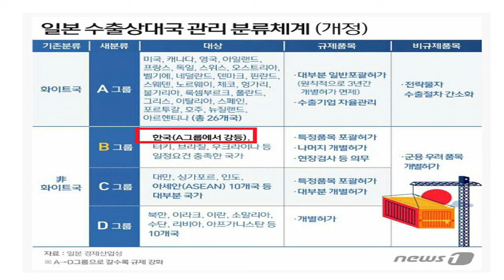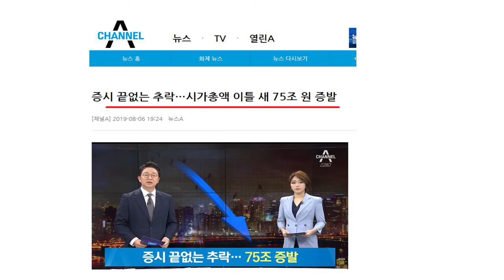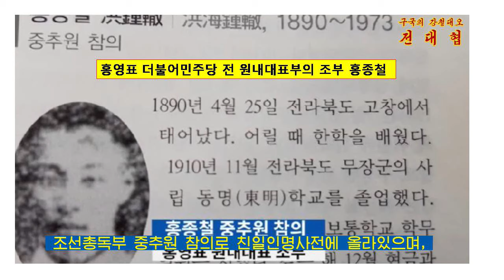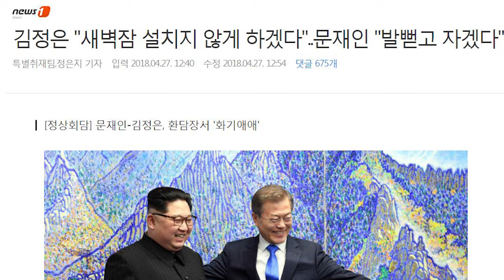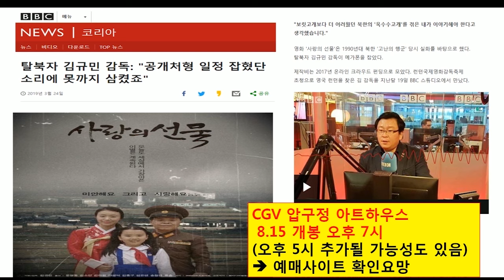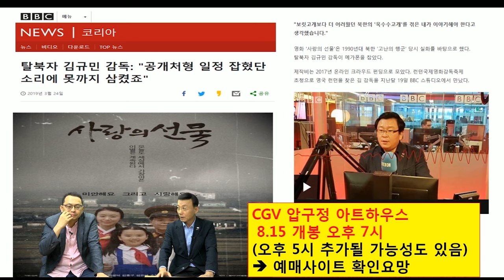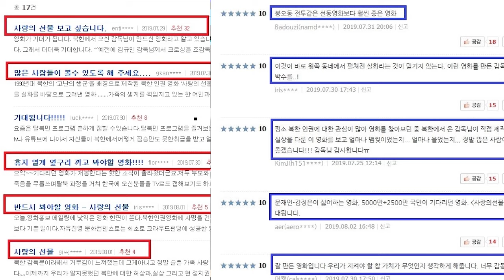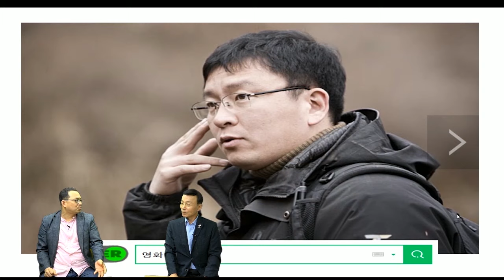북한 해방의 도화선이 될 영화 '사랑의 선물'을 문재인 대통령께서 꼭 보시기 바랍니다 [심동보 제독의 실전이야기 - 56회][심동보자유애국TV] (2019.8.9)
북한 해방의 도화선이 될 영화 '사랑의 선물'을 인권 변호사 출신 문재인 대통령께서 꼭 보시기 바랍니다 [심동보 제독의 실전이야기 - 56회][심동보자유애국TV] (2019.8.9)

그토록 공언한 북한 비핵화가 속임수로 판명이 나고 북한 전체주의 신정체제가 요지부동인데도 불구하고 "남북 간의 경제협력에 의한 평화경제로 단숨에 일본을 따라 잡을 수 있다"고 큰 소리치신 인권 변호사 출신의 문재인 대통령께서는 꼭 이 영화를 보시기 바랍니다.

북한의 연이은 탄도 미사일 도발, 중국, 러시아의 영공 도발, 일본의 무역보복 등 사면초가 상황에서 연일 '자력갱생'과 '평화'를 강조하고 있지만 대 국민 기만과 총체적 실정으로 인한 문재인 대통령과 정권의 운명이 불행으로 치닫고 있습니다. 그러나 인식을 대전환하여 북한 주민들을 노예상태에서 해방시킬 수만 있다면 지금의 위기가 기회가 될 것입니다.

탈북자 출신인 김규민 영화감독이 실화를 바탕으로 제작한 '사랑의 선물'이라는 이 영화를 보시게 되면 해답을 얻을 수 있을지도 모릅니다. 탈원전 정책도 영화 관람이 계기가 되었다고 하니 이 영화를 통해 북한 주민들의 참상을 확인하고 헌법상 대한민국 국민인 그들을 해방시키는 단안을 내려 위기를 극복하고 북한 해방의 위업을 달성하여 역사에 남는 위대한 대통령이 되시기 바랍니다.

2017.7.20 나남출판사 발행 (주문: 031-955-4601)